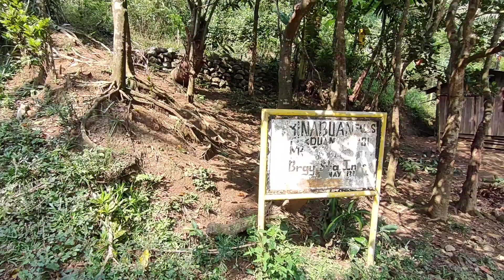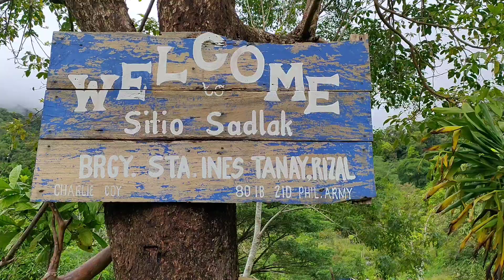MT. IRID | STA. INES, TANAY RIZAL | REVENGE CLIMB | MAY CLEARING NA!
MT. IRID
Tanay, Rizal
Major jumpoff: Brgy. Sta. Ines, Tanay
LLA: 14°47′20.9′′N,121°19′28.3′′ E, 1467 MASL
Days required / Hours to summit: 1-2 days / 5-8 hours
Specs: Major  Difficulty 6/9, Trail class 1-4